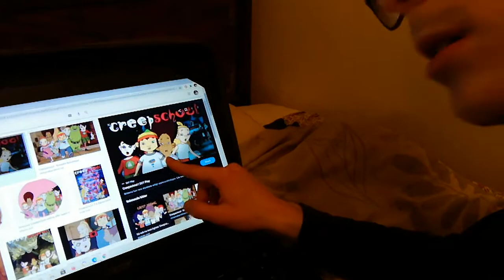Prata Om Barnprogrammet CreepSchool